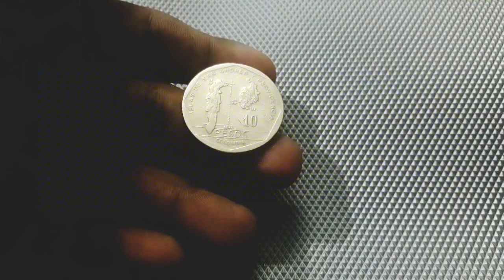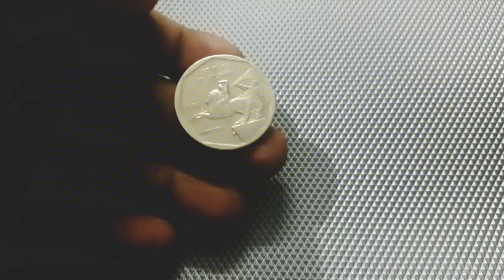10 Pesos Coin 1981, Colombia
This 10 Pesos Coin of Colombia from 1981. This type of 10 Pesos coins was issued during 1981 to 1989. The coin is made of Nickel brass weighing 9.96 grams with 28 mm diameter.

At the obverse, A monument of José Maria Córdoba within an octagonal rim. On the reverse,  Map of the San Andrés and Providencia Islands, Colombian archipelago located about 700 km northwest of Colombia, in the Caribbean Sea, off Nicaragua. 13°20'N 81°22'O are the coordinates of Providencia Island. 81°40'O is the coral reef longitude, east of Saint Andrés.